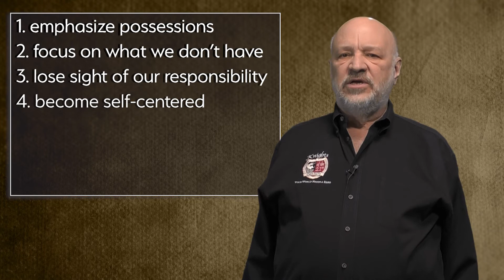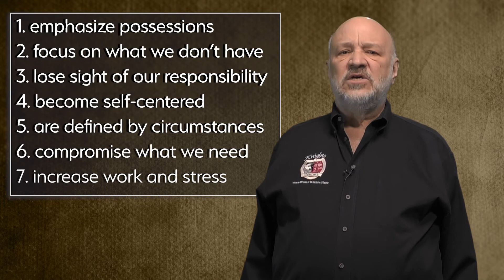Desires | A Mentoring Moment 117 | James 4:3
We all WANT more--more money, more status, more power. And all that wanting can get in the way of what's really important. Let's let James 4:3 guide us toward what God wants.

James 4:3
"When you do ask for something, you don't receive it. That's because you ask for the wrong reason. You want to spend your money on your sinful pleasures."